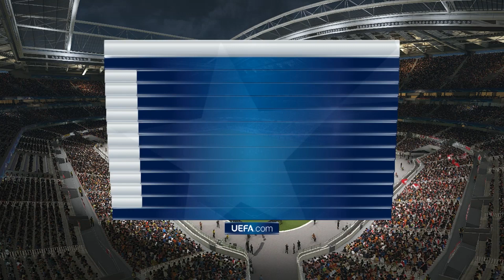Ajax (NED) vs APOEL (CYP) | UEFA Champions League Play-offs | PES 2018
*My Gaming Mouse
*Hard drive like mine

Play-offs , 2nd leg
FIFA 19 Prediction